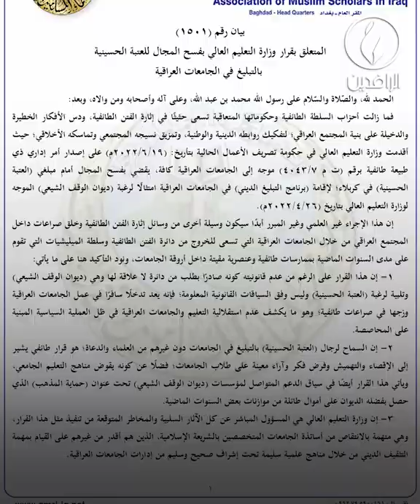هيئة علماء المسلمين تطالب بالتصدي لقرار التبليغ الديني في الجامعات